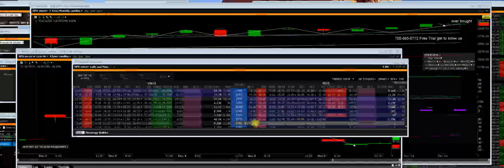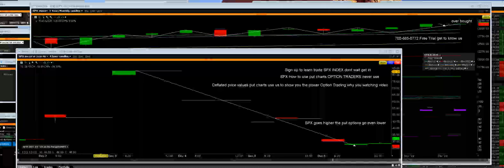SP 500 Index is overbought 12-month chart vs. SPX 500 3150 PUT CHARTS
Pull back is coming; this takes us into the 1-2020 rollover volatility setups end of the year our options trading systems will show you.

SP 500 is at the highs prices can go higher to a volatility tops happen only in overbought levels than using the SPX 500 put charts is the key to making big profits identity of upside vs. downside the upside has a much more significant risk to the call buyers sign up free 5-day trail see it

 the put side is as it the lowest values the risk is at the weakest dollars in costs to the upside in our proprietary Market Making Application we built all our options traders get our Panther Trading Option Platform we built

High-Frequency Trading Management Systems  LIve Stock & Options Trading Rooms daily setups dispatched to live traders & investors.

Registering for this site is easy.